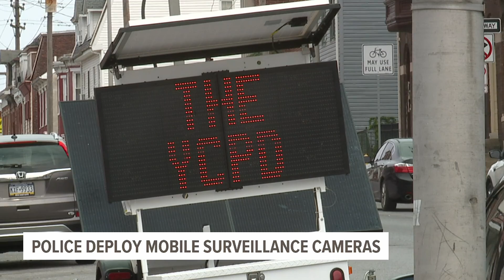Police deploy mobile surveillance towers across York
A new security system will be keeping watch at night across York.

On Thursday, the York City Police Department deployed three new mobile surveillance towers at locations across the city. The towers are located at Ridge Avenue and E. Market Street; West Street and W. Market Street; and Foundry Park.

The new security systems are being unveiled as part of the York City Police's new 'Knight Watch Program.'

“We can get it to where we need it, pop it up without notice to the criminals, and catch them off guard and get good information on them while they're in the act," said Detective Frank Clark.